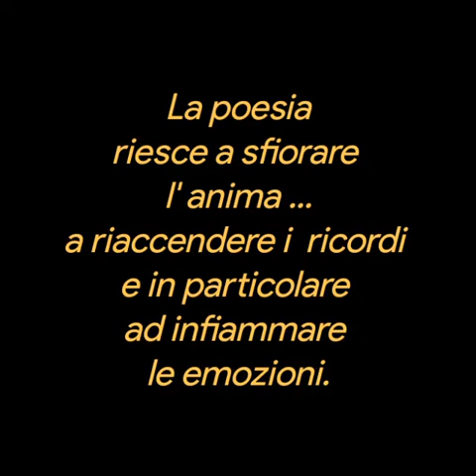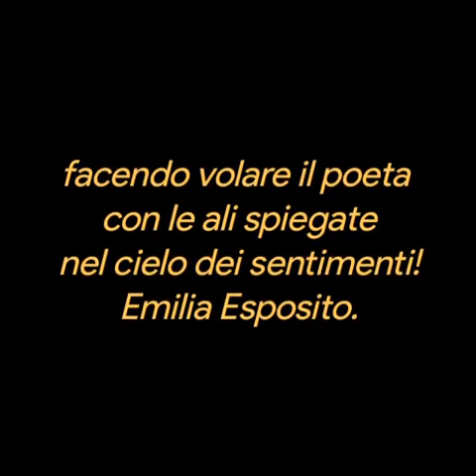Emilia Esposito. ❤️Poesia ❤️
poesia

La poesia
riesce a sfiorare
l' anima ...
a riaccendere i  ricordi
e in particolare
ad infiammare
le emozioni.
La poesia
riesce a leggere l'anima
e a guardare
oltre la cortina
di ferro che tiene
prigioniero questo
mondo,
facendo volare il poeta
con le ali spiegate
nel cielo dei sentimenti!
Emilia Esposito.
Brano❤️
Il sognatore ❤️
Peppino Di Capri ❤️